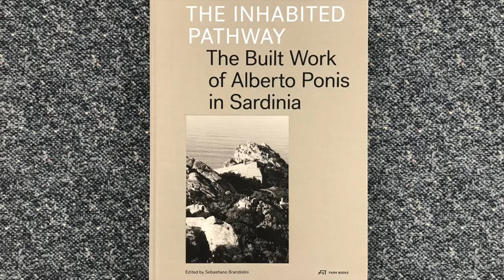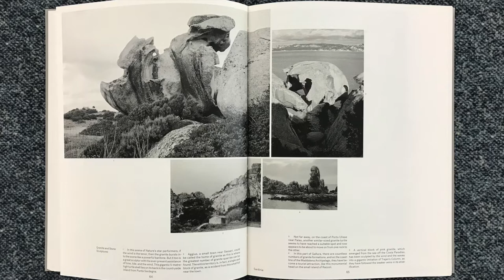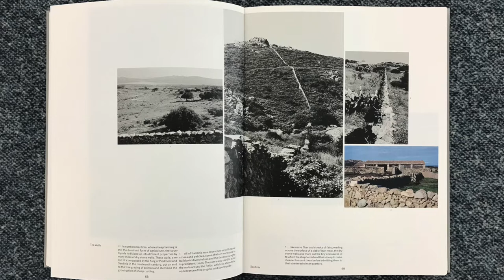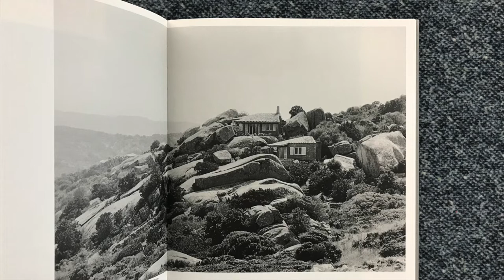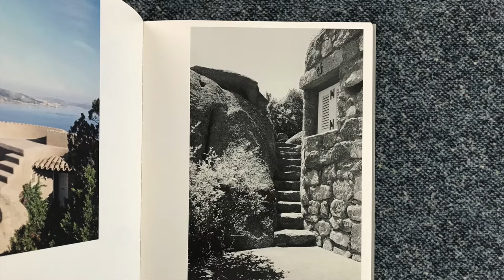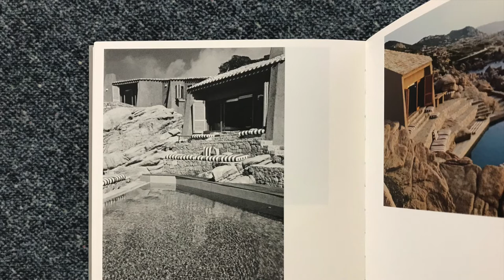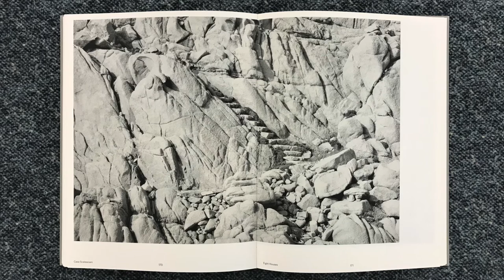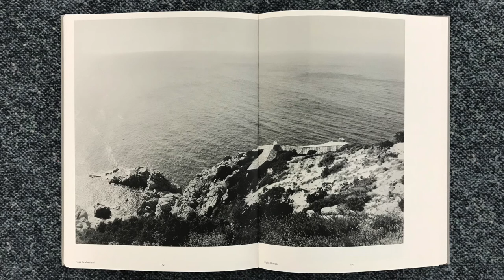The Built Work of Alberto Ponis in Sardinia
In this video I read from a book titled The Inhabited Pathway. the Built Work of Alberto Ponis in Sardinia, edited by Sebastiano Brandolini and published by Park Books.

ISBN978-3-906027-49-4